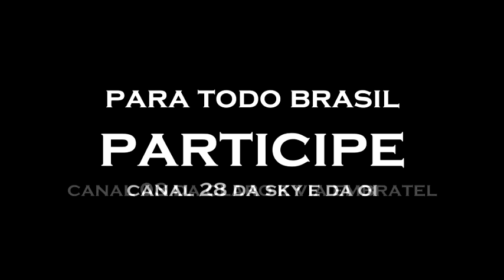Chamada Capão da Canoa